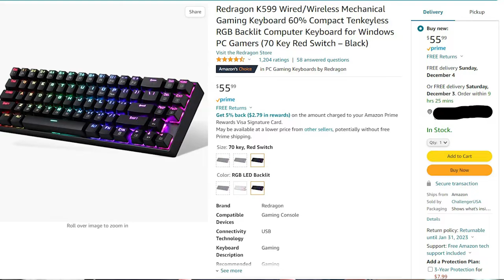Black friday - Aproveitei!!!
Aproveitei a black friday e comprei algumas coisas que precisava!